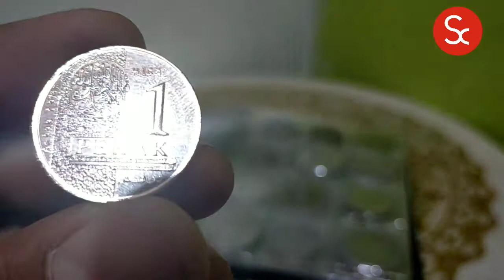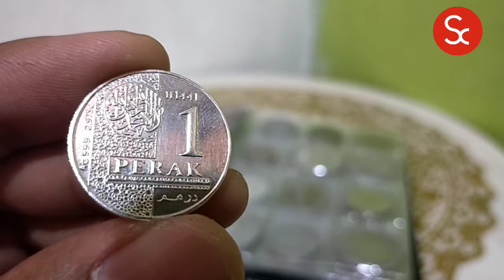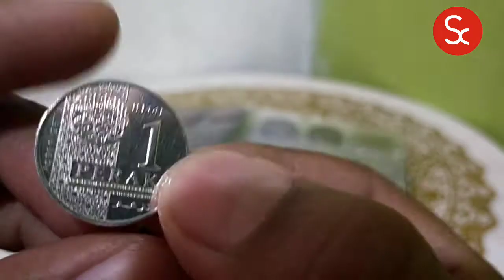Review 1 Dirham Kesultanan Bintan Darul Masyur | Koin Dinar dan Dirham | Emas dan Perak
assalamualaikum,

pada kesempatan kali ini saya akan mereview koin 1 Dirham saya,
cetakan kesultanan Bintan,

saat ini, dirham sudah mulai di gunakan oleh sebagian umat muslim, termasuk indonesia,.
baik di gunakan untuk muamalah atau jual beli, zakat dan sedekah, pemberian hadiah bahkan sampai mahar pernikahan.

dengan berbahan perak murni, dengan 2,975 gram untuk 1 dirham,.
Ukuran ini disahkan oleh Khalifah Umar Bin Khattab dan sesuai dengan tuntunan Rasulullah SAW.

lalu kita lihat desain 1 dirham ini,
di sisi depan,
dengan sisi kiri terdapat nominal 1, PERAK, di bawahnya ada tulisan arab yang baerarti dirham,
atasnya terdapat tahun pembuatan yaitu 1441 Hijriah atau antara tahun 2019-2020 Masehi.
sebelah kanan terdapat ukiran berserta Tulisan Kaligrafi di dalamnya, yang berarti Tiada tuhan selain Allah, Nabi muhammad utusan Allah,
serta sisi paling kanan terdapat tulisan Horinzontal AG 999
2,975 G yang berarti berbahan Perak kadar 99.9% dan berat 2,975 gram,

lalu sisi baliknya,.
tepat di tengah ada lambang Kesultanan Bintan Darul Masyur,
dengan identitas di bawahnya, dan atasnya ada tulisan suktan Haji  Huzrin Hood, sebagai sultannya,

sekedar informasi, kesultanan bintan sendiri masih masuk di dalam indonesia letaknya di provinsi kepulauan Riau,.

koin ini terbit di tahun 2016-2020

segi bahan, berbahan perak 99,9%

koin ini memiliki berat 2,975 gr
dan memiliki diameter 25 mm,

Harga,.

untuk harga sekarang, 1 dirham sekitaran 75 Ribu.an
jika ada sertifikat biasanya lebih mahal.

sekian pembahan koin 1 dirham kali ini.